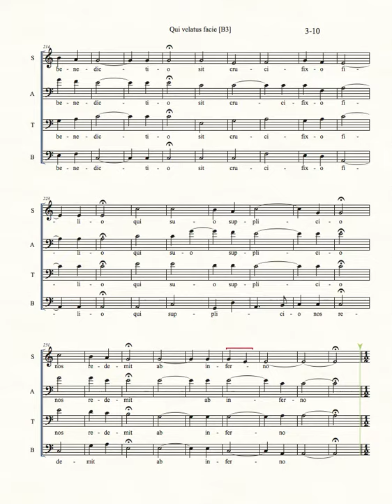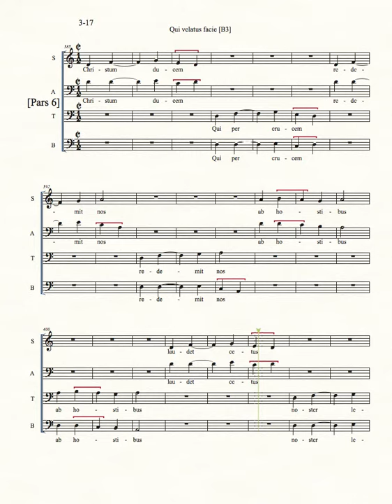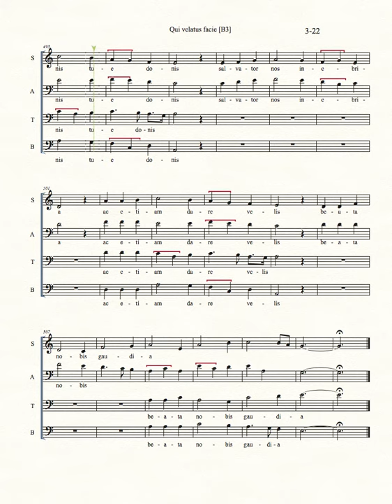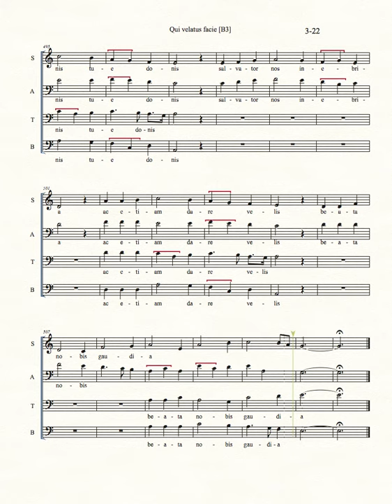Qui velatus fai [B3] Pars 4-end- Josquin